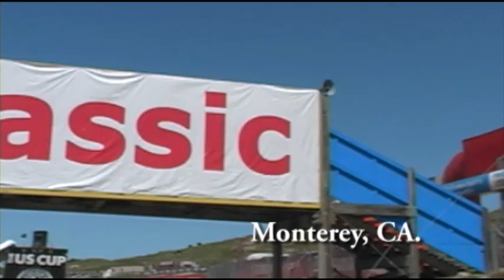Sea Otter's 2010: Pro Road Men/Wmn Cat 1-2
are live in Monterey, California at the Sea Otter Classic 2010. The weather beautiful; the athletes - talented, professional and got mad skills; the fans are lining up; and the paparazzi - in full force... this video is of the top professional men and women road cyclists. The heat was on, the talent was hot, and the breakaway was classic!